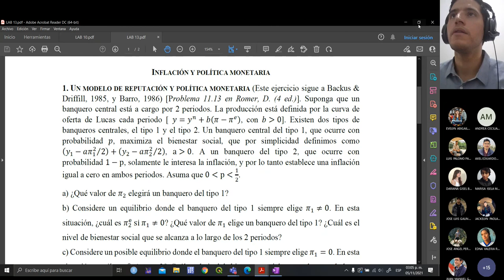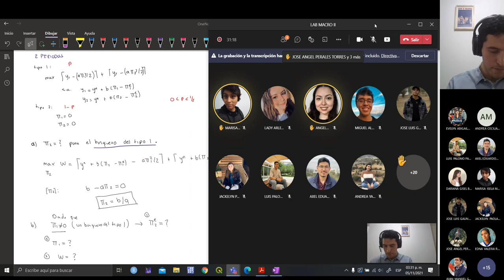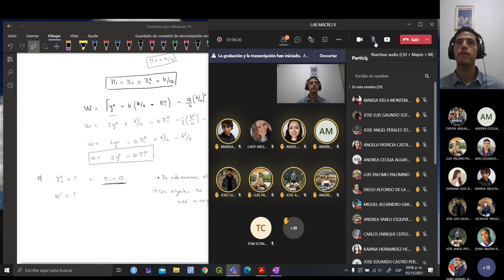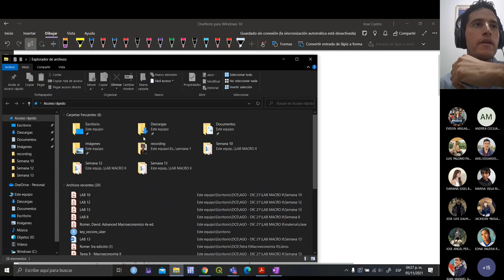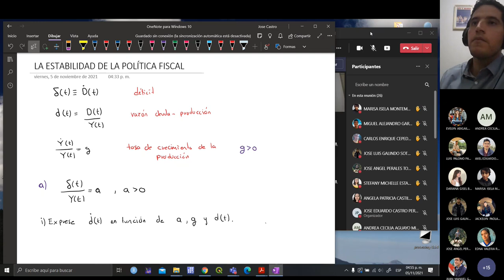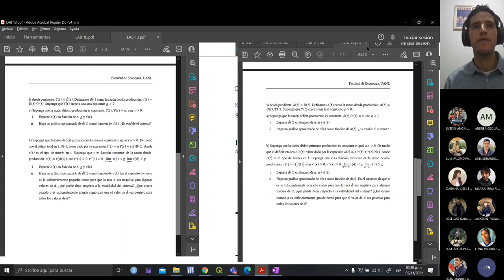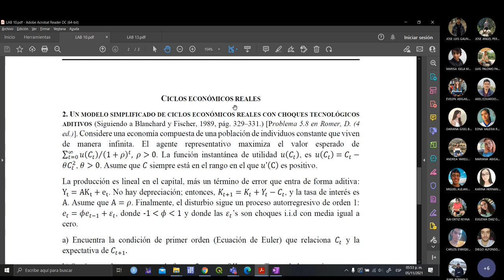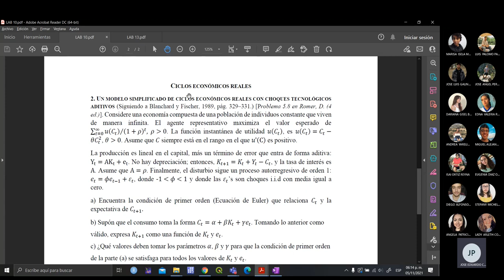Lab 12 Macroeconomía 2